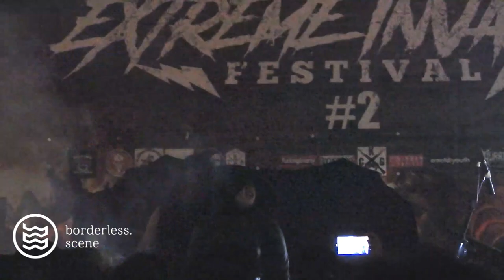SYMPHOBIA - Fallen (Live at Batang Extreme Invasion Festival #2 // Batang // September 4th, 2022)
Indonesian Progressive Symphonic Metal band unit formed in Garut City established since 2017 called SYMPHOBIA played their cool single song called "Fallen" in their showcase called "Batang Extreme Invasion Festival #2022"

this video taken from teras pandawa, batang city, September 4th, 2022